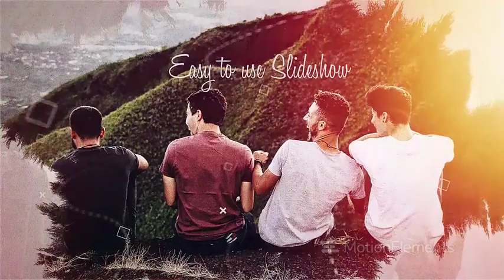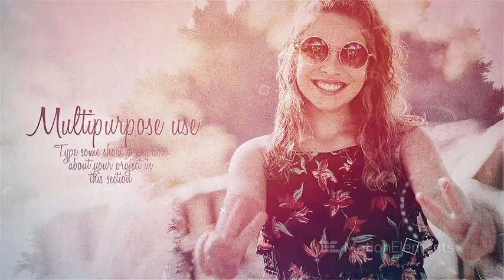Traveller Premeire Pro 83 | ink slideshow | magic ae templates